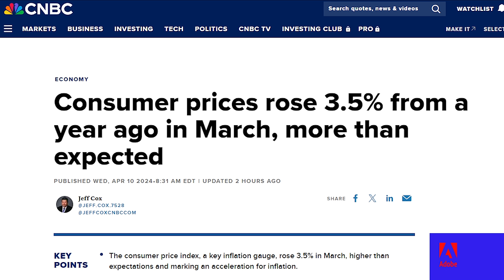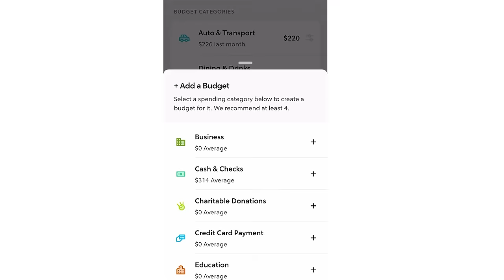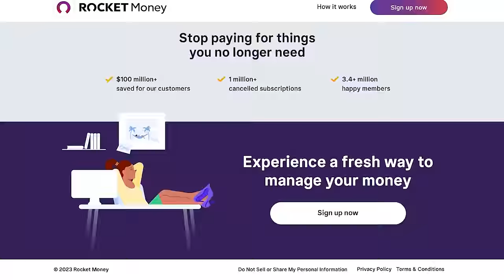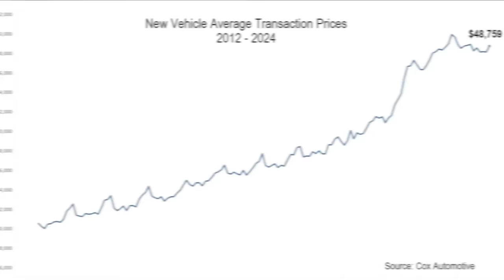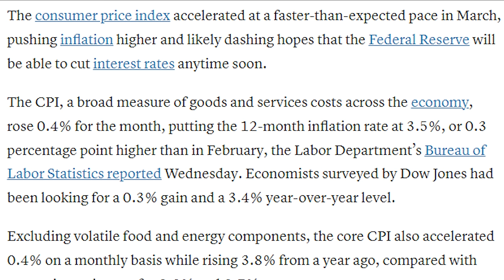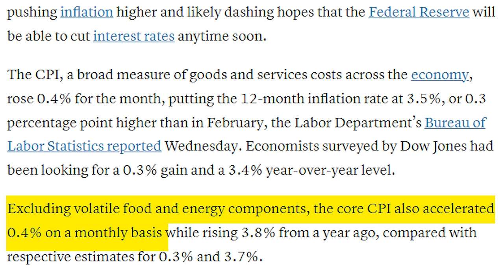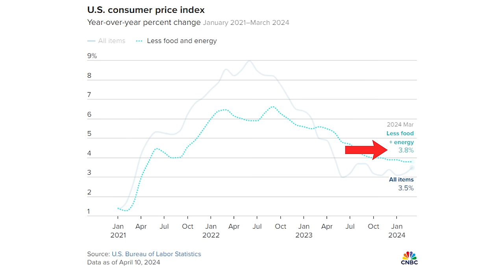It Started: Interest Rates Explode (Housing Market Update)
Try Rocket Money for free